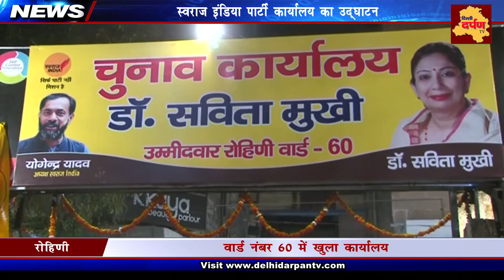MCD 2017 : Swaraj India candidate inaugurates her office in Rohini | Ward no. 60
रोहिणी विधानसभा के वार्ड नंबर 60 स्थित. जय अपार्टमेंट में स्वराज पार्टी की उम्मीदवार डॉ. सविता मुखी के चुनाव कार्यालय का उद्घाटन हुआ. पार्टी संयोजक प्रो. आनंद कुमार, पूर्व विधायक राजेश गर्ग और उम्मीदवार डॉ. मुखी के साथ ही काफी संख्या में लोग उपस्थित हुए. इस अवसर पर राजेश गर्ग ने डॉ. मुखी के व्यक्तित्व से लोगों को वाकिफ कराये और इनके लिए वोट मांगे.
बाइट- राजेश गर्ग, पूर्व विधायक
वीओ2 – मुख्य अतिथि प्रो. आनंद कुमार ने दिल्ली हाई कोर्ट से पार्टी को चुनाव चिह्न न मिलने पर अफसोस जताया. वहीं बीजेपी, कांग्रेस और आम आदमी पार्टी पर जमकर निशाना साधा. और पार्टी की रणनीति पर जोर दिया.
बाइट- प्रो. आनंद कुमार, संयोजक, स्वराज इंडिया
वीओ3- वहीं पेशे से गाइनकोलॉजिस्ट स्वराज इंडिया की उम्मीदवार डॉ. सविता मुखी ने क्षेत्र के मतदाताओं को दिये अपने हलफनामे और चुनाव जीतने पर काम करने के तरीके के बारे में बताया...
बाइट- डॉ. सविता मुखी, प्रत्याशी, स्वराज इंडिया
फावीओ. स्वराज इंडिया पार्टी के कार्यालय उद्घाटन समारोह में काफी संख्या में लोगों की मौजूदगी और उत्साह. पार्टी संयोजक प्रो. आनंद कुमार और पूर्व विधायक राजेश गर्ग का डॉ. सविता मुखी के लिए गर्मजोशी से वोट के लिए अपील .डॉ. सविता मुखी के सामाजिक कार्य के लिए जज्बा, पहचान और पार्टी के विश्वास को दर्शाता है. अब देखना यह होगा कि नगर निगम चुनाव के वक्त ...ये मतदाता किसे वोट देते हैं. और वार्ड नंबर 60 के निगम पार्षद की कुर्सी किसे मिलती है.
दिल्ली दर्पण टीवी के लिए कैमरामैन रवि रोहिल्ला के साथ विद्या नन्द मिश्रा की रिपोर्ट